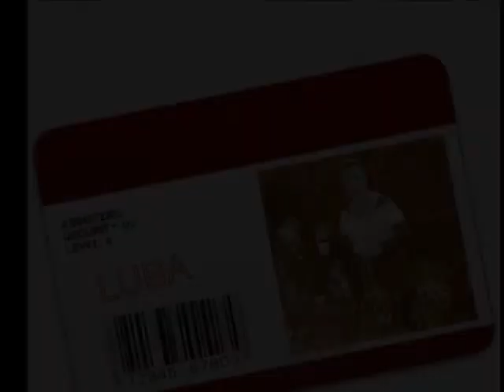Куклы-младенцы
АВТОР Алиса Добромыслова